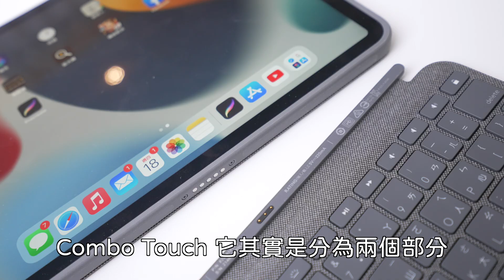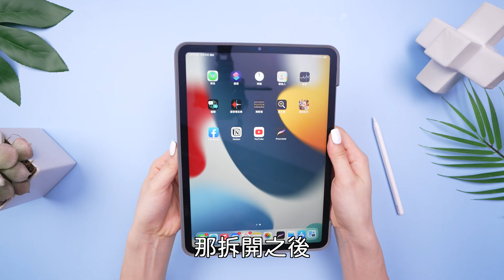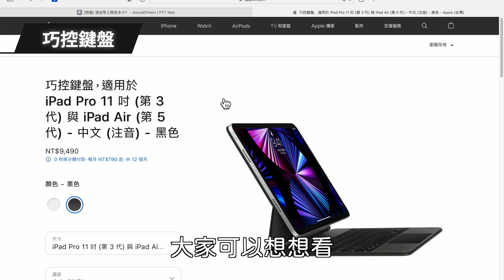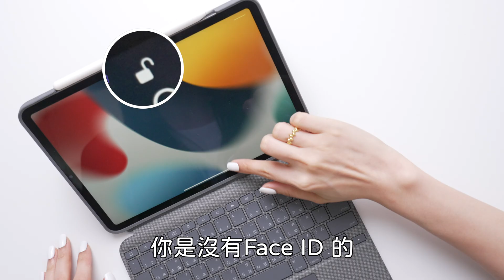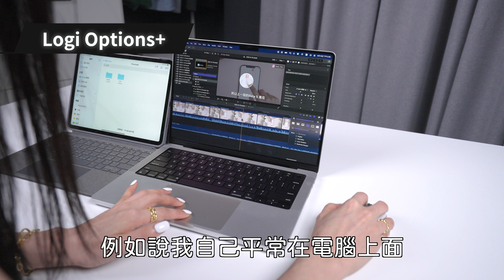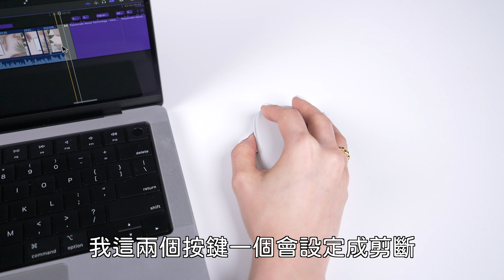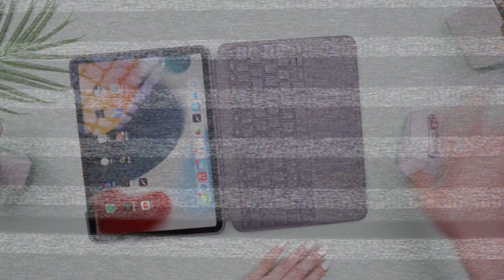取代巧控鍵盤！iPad Pro必備配件分享 Logitech Combo Touch 鍵盤保護殼 + MX Anywhere 3 滑鼠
今天一起來看我使用 iPad Pro 必備的 Logitech Combo Touch 鍵盤保護殼+MX Anywhere 3滑鼠，iPad Pro真的秒變筆電耶！
官網優惠資訊：
即日起至- 10/23 MX 專鼠召集令 舊來換新雙重送，
買高階商務指定品項登錄發票送Belkin Play真無線藍牙耳機，